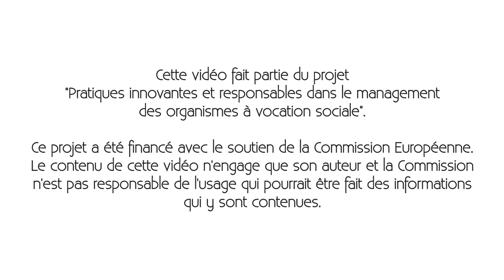Les initiatives Societal: OPPELIA Passerelle 39, France